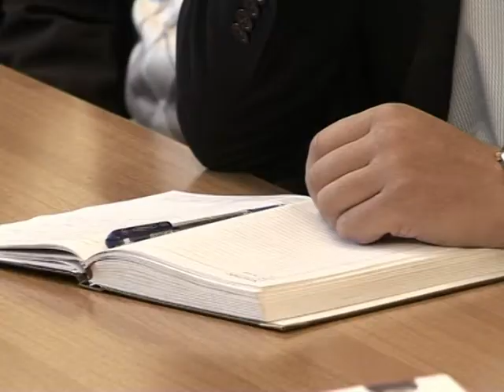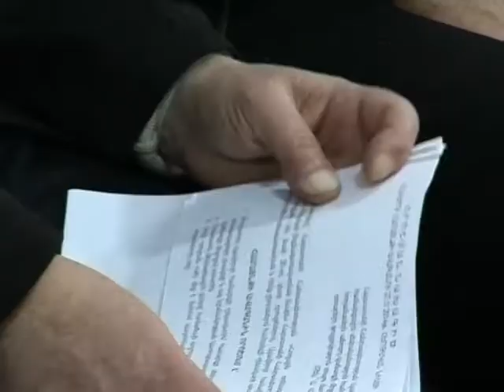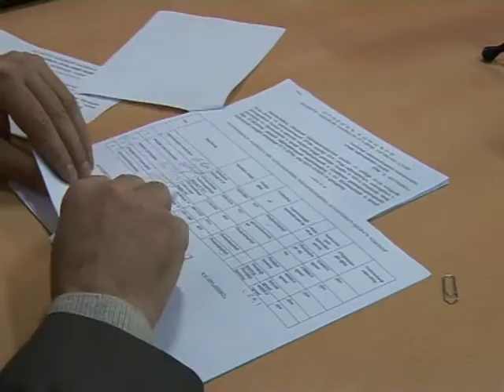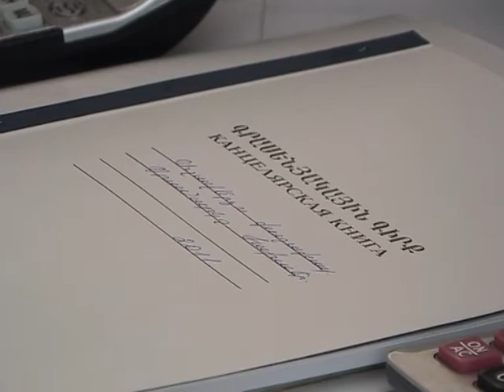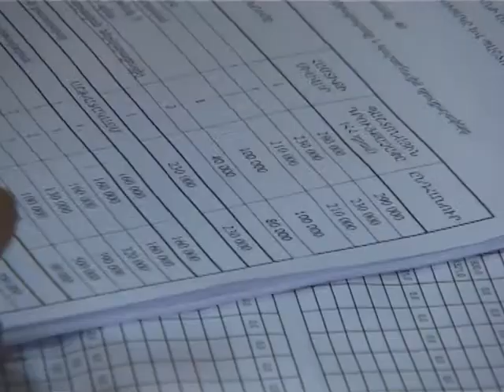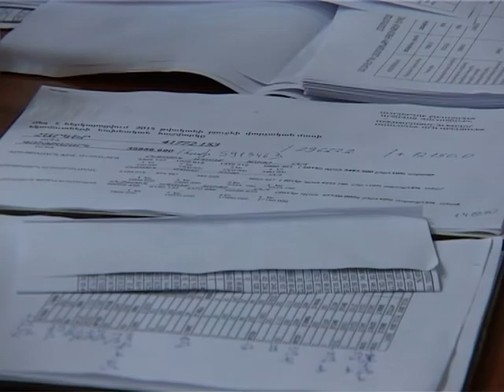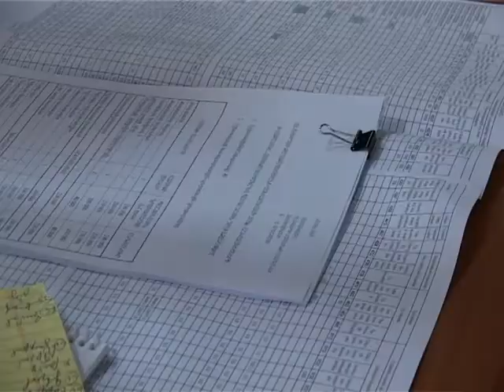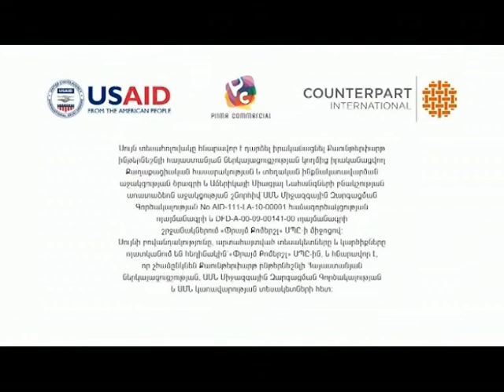Քաղաքապետարանի ժամ - 30.11.14.